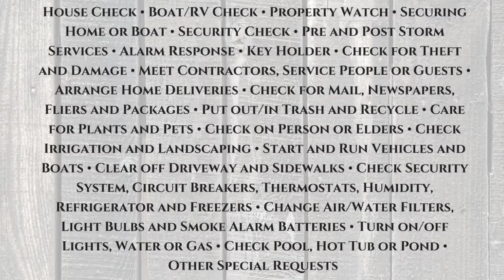Dave Koster introduces new business - Home and Boat Watchdog